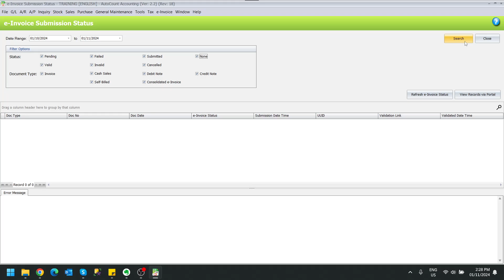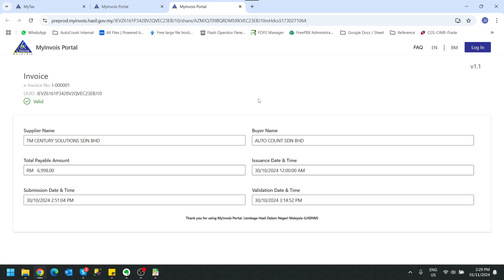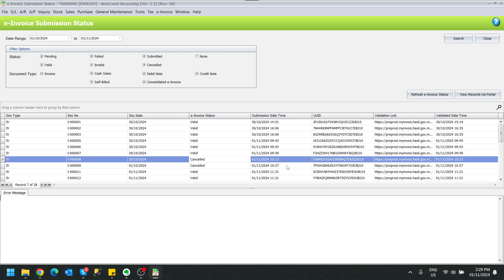36 How to Check e-Invoice Submission Status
This video shows you how to check the status of all e-Invoice submissions through the dedicated e-Invoice Submission Status function. You can also click on any playlist link below to watch other training videos. There are also free resources provided below to help you with a smoother transition—feel free to download them as needed!

1. Import Tax Entity Excel file (For Malaysia Use)
2. MyInvois Portal General Guide
3. e-invoice Q&A